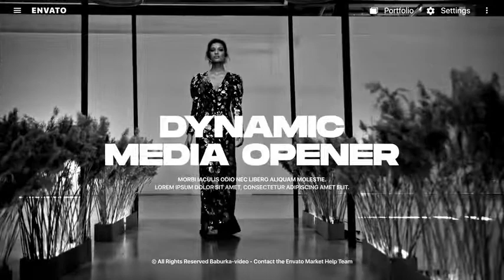Dynamic Media Opener ( After Effects Template ) ★ AE Templates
Main Features:

- Ultra HD (vertical) Resolution (2160×3840)
- Universal Expressions
- 2 Versions of Color Correction
- Modular Structure (10 Scene + Logo Scene)
- Controler
- Detailed video tutorial included
- Fonts – links inside in the “Read_me” file (free)